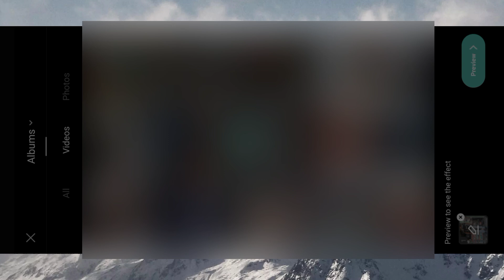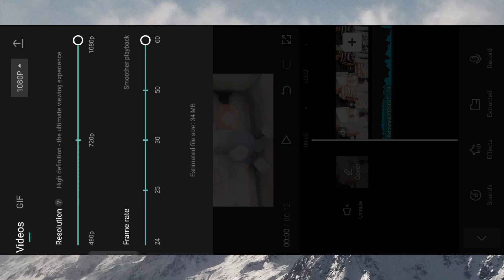Astaad Man De Reels Video Editing || Time Aaya Mera Gal Reels Editing || Reels Editing In Capcut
Download Links

easy video editing tutorial
slow motion video editing tutorial
jk sandhu trending reel editing
thug love song reels editing
thug love song video editing
jk sandhu video editing
triple role video kaise banaye
double role video kaise banaye
thug love song reel editing
double role acting kaise kare
vn video editing
Instagram Trending Blur Effect Video Editing
Instagram Viral Blur Effect Video Editing
Bokeh Blur Reels Editing
Bokeh Blur Reels Editing Tutorial
instagram blur effect reels editing
blur video editing kaise karen
bokeh blur effect video editing
bokeh blur reels
blur effect video
viral blur effect reels editing
Halo blur CapCut tutorial
 Blur Effect Editing In Alight Motion  Lens Blur Effect
effects alightmotion alightmotion new effects alightmotion transition tutorial malayalam
 lens blur
 blur transition alightmotion
 lens blur transition alightmotion camera lens blur effect alightmotion
how to get lens blur effect in android
 lens blur alightmotion tutorial
new trending blur transition tutorial lens blur transition tutorial
 lens blur transition like after effects
alightmotion new effects
blur transition alightmotion
 lens blur transition alightmotion
 linear streaks blur alightmotion tutorial
Reels viral blur effect video tutorial
Instagram reels blur effect video tutorial
Reels viral blur effect kaise banaye
abu salim reels editing app
abu salim reels editing kaise kare
buke effect blur video editing
Trending lens blur reels editing
instagram trending wait for editing reels  editing prakash editz
how to make instagram viral reel video

Ignore -